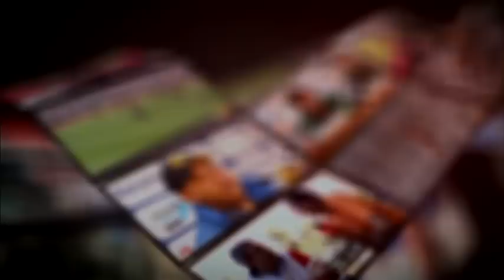Cruz Azul hace oferta a Chivas para comprar a Fabián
El director deportivo de La Máquina, Agustín Manzo, explicó que el Rebaño aún no responde a la solicitud que tiene un ofrecimiento 50 por ciento inferior a lo que piden los rojiblancos